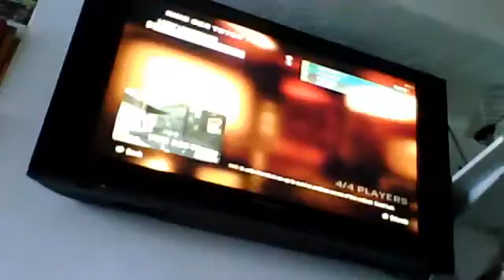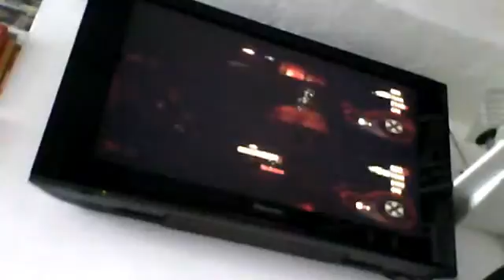black ops zombies co-op part 14- is that good?